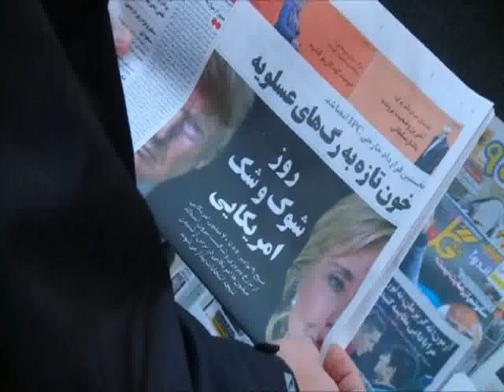US election results 2016: Clinton celebs lose minds over Donald Trump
HOLLYWOOD’S biggest A-list stars have taken to social media, freaking out about Donald Trump’s victory.
Katy Perry, Lena Dunham, Ariana Grande, Lady Gaga, Jesse Tyler Ferguson and other celebs have expressed their devastation and anxiety over the fact that Trump is going to be their new president.
The news of Trump becoming America’s 45th President-elect has hit hard with some of Hillary Clinton’s biggest celebrity supporters like Lady Gaga, who staged a protest outside Trump Tower in New York City, where Trump had been watching the results with his family and campaign team.
The singer was photographed crying and holding a sign saying “Love trumps hate” on a garbage truck.